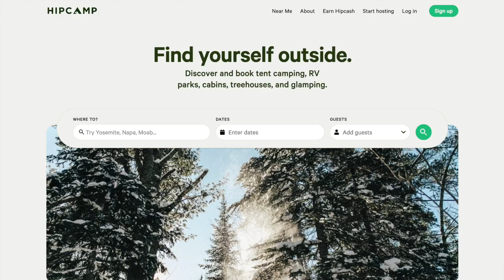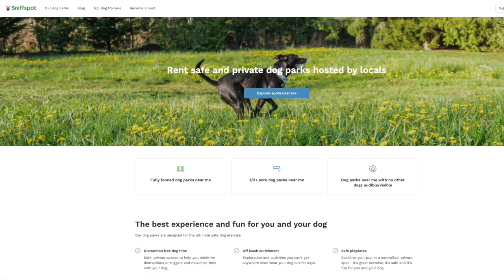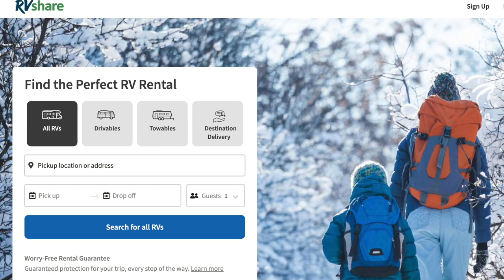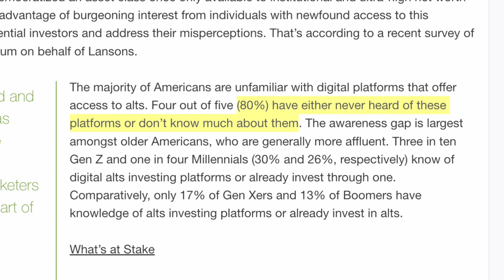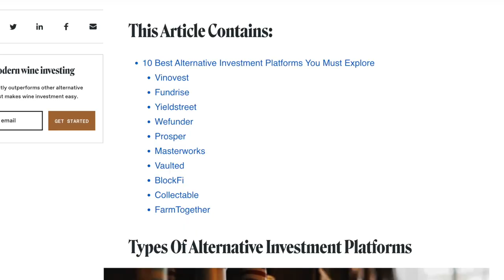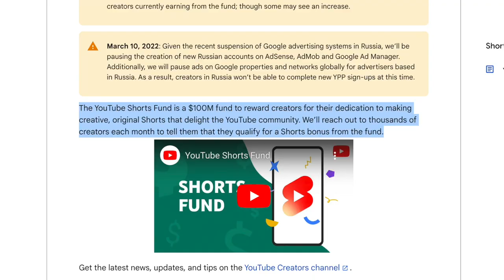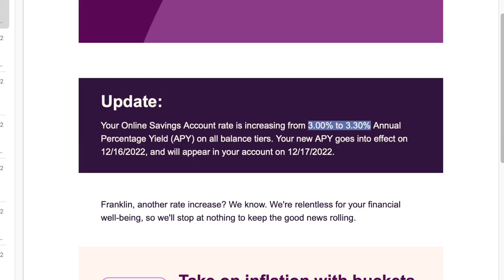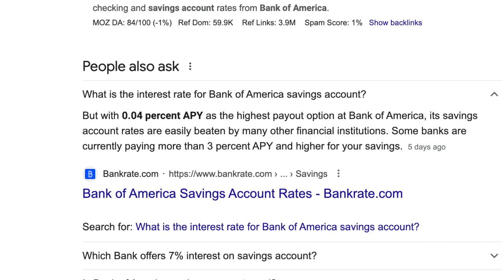7 Best NEW Passive Income Streams for 2023 (you haven’t heard of)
I came up with a list of 50+ passive income ideas for 2023 and I narrowed it down to these 7. These are the best new, unique, creative, exciting passive income opportunities for 2023 and beyond that you should consider pursuing!

📚 SHOP MY BOOKS & COURSE
Ready, Money Mindset, GO!

⏱️ TIMESTAMP
0:00 7 Best Passive Income Ideas for 2023
0:53 1. Camping Space
2:02 2. Dog Park
3:00 3. Rent your stuff
3:47 4. Alternative investments
5:13 5. Make money with your voice
6:31 6. YouTube Shorts
7:31 7. High-interest savings accounts
8:36 My big announcement
9:25 Thank you!